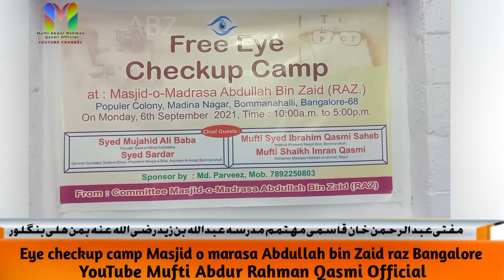Eye checkup camp|Masjid e Abdullah bin Zaid raz| ABZ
Masjid-o-Madrasa Abdullah bin zaid (RZ)
popular colony Madina nagar, Bommanahalli, Bangalore | Mufti Abdur Rahman Qasmi Official

All rights of the audio and video production is reserved for Mufti Abdur Rahman Khan Qasmi Official